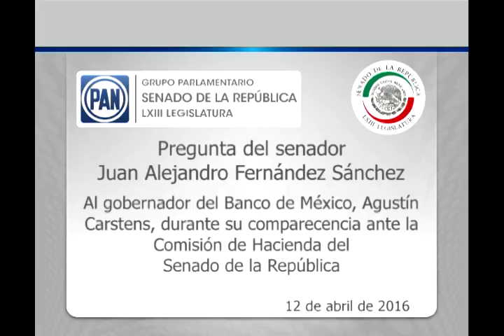Sen. Fernández: comparecencia del gobernador del Banco de México 120416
Ciudad de México, 12 de abril de 2016.- Pregunta del senador Juan Alejandro Fernández Sánchez Navarro al gobernador del Banco de México, Agustín Carstens, durante su comparecencia ante la Comisión de Hacienda del Senado de la República.